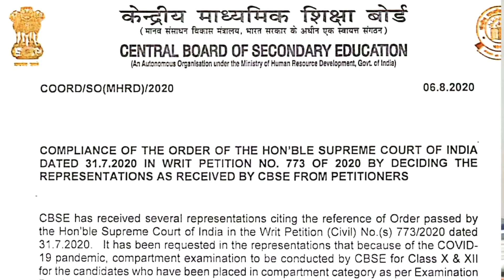cbse compartment 2020 news , cbse supreme court decision, cbse compartment exam news today